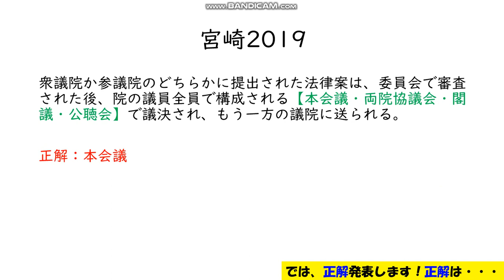【中学公民予習・政治④】過去問を解いてみよう！（宮崎2019）